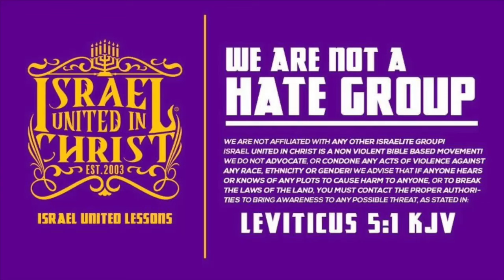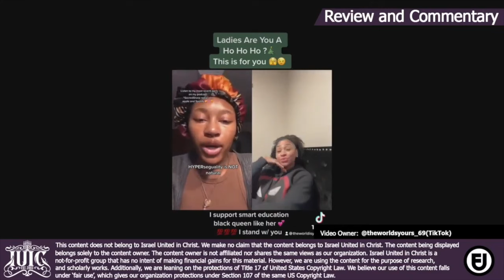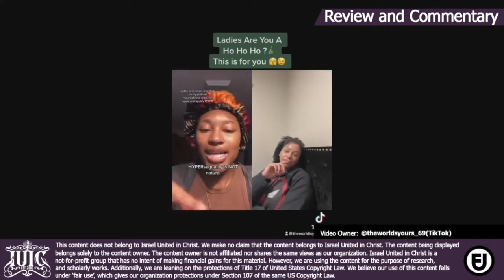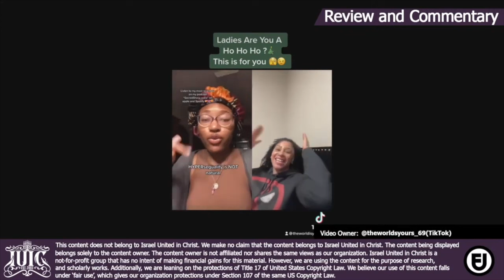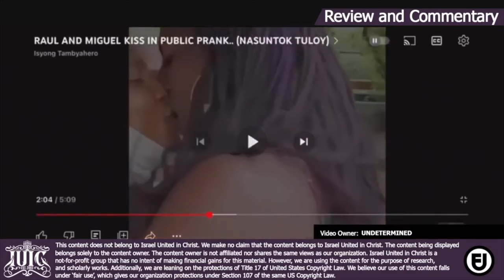Prelude to Adultery PT.3